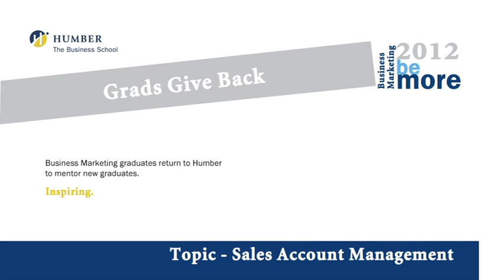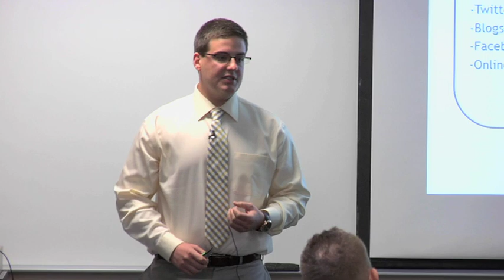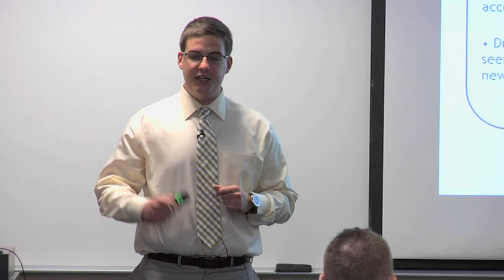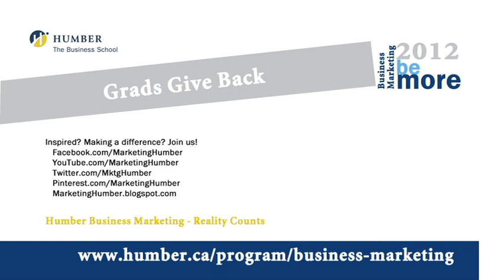Grads Give Back 2012 - Dylan Morrow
Humber College's Business Marketing program welcomed 2010 graduate Dylan Morrow as a guest speaker at the 2012 Grads Give Back event. Dylan is a sales agent at Xerox and his enthusiasm and motivation energized the audience, inspiring many to consider a sales career. Motivating!